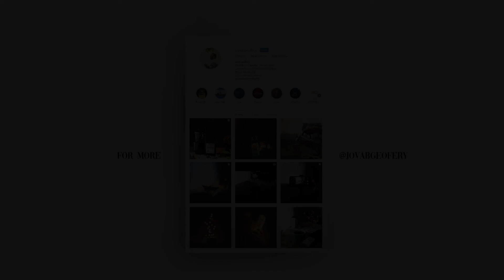Bokeh Photography | Valentine's theme Photo ideas | Jovab Geofery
This video takes along the journey of creating a soothing bokeh still life photography keeping the love theme as core !